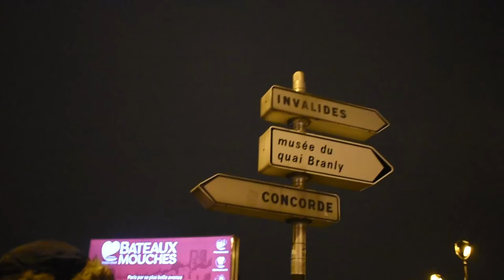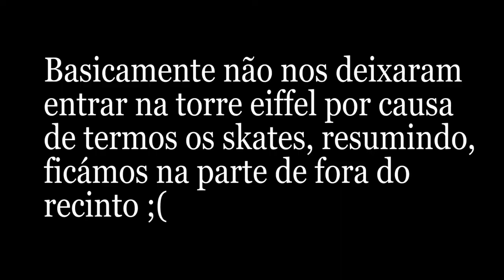O CLICHÊ DE PARIS!!! (INTERRAIL VLOG 3)